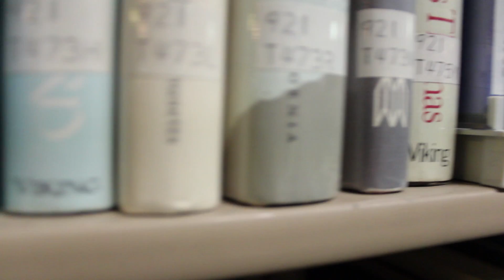Student Spotlight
Editor-in-chief Autumn Granza sits down with senior English major Briana Galea about her acceptance into the Library Science master program at Syracuse University.